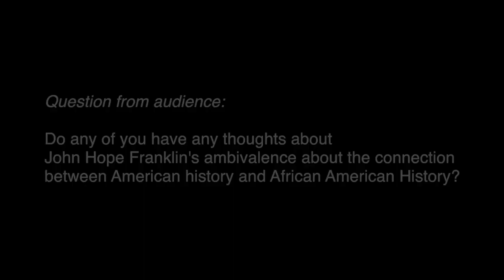African American History as American History (The Future of the African American Past, Session 08)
In this roundtable, scholars discuss the process of “centralizing” African American history instead of relegating it to an ancillary role in the greater American historical narrative. In thinking about the purpose of the new Smithsonian National Museum of African American History and Culture and what the public should expect when they walk through its doors, scholars address topics such as the changing imperatives of public culture, diasporic frames, and the evolution of democracy.

This session took place Saturday, May 21, 2016, at Warner Bros. Theater, National Museum of American History, Washington, DC. It was part of The Future of the African American Past, a landmark conference concerning “what comes next” in the study of African American history. The conference was co-hosted on May 19-21, 2016, by the American Historical Association (AHA) and the Smithsonian National Museum of African American History and Culture (NMAAHC).

Earl Lewis, The Andrew W. Mellon Foundation
Darlene Clark Hine, Northwestern University
Thomas C. Holt, University of Chicago
Jacqueline Jones, University of Texas At Austin
James Grossman, AHA
Nell Irvin Painter, Princeton University

Sponsorship: The Future of the African American Past was made possible by generous support from the National Endowment for the Humanities and HISTORY For more information about the conference, including full session videos, please

About the AHA: The American Historical Association is the largest professional organization serving historians in all fields and all professions. The AHA is a trusted advocate for history education, the professional work of historians, and the critical role of historical thinking in public life.

About the NMAAHC: The National Museum of African American History and Culture is the only national museum devoted exclusively to the documentation of African American life, history, and culture. It was established by Act of Congress in 2003, following decades of efforts to promote and highlight the contributions of African Americans. To date, the Museum has collected more than 36,000 artifacts and nearly 100,000 individuals have become charter members. The Museum opened to the public on September 24, 2016, as the 19th and newest museum of the Smithsonian Institution.